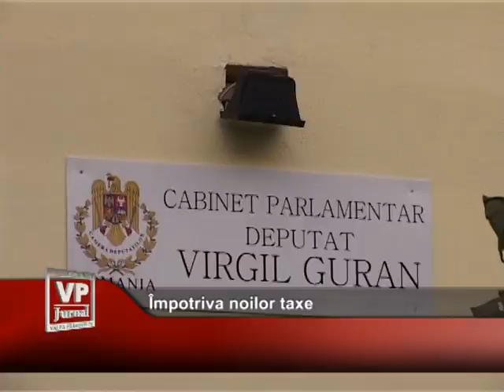Impotriva noilor taxe